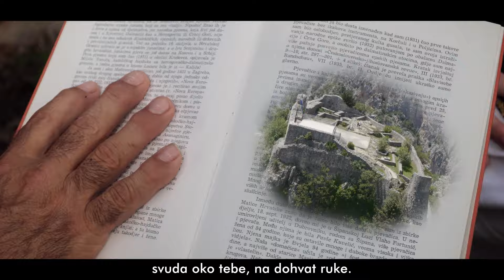The story of Hasanaginica, Imotski